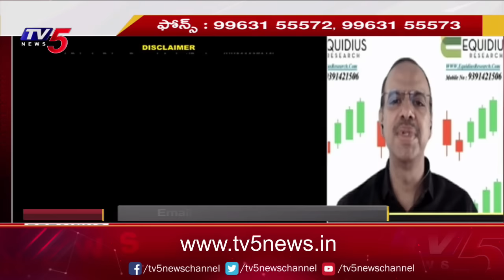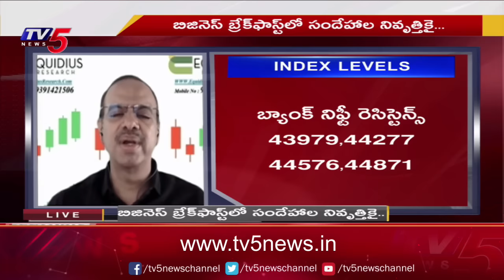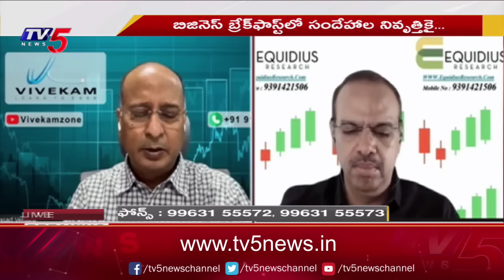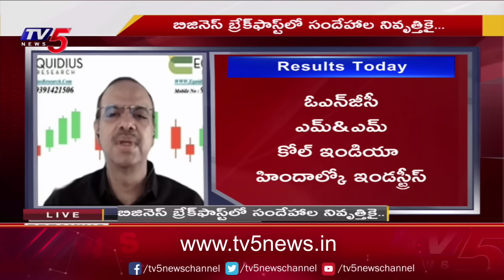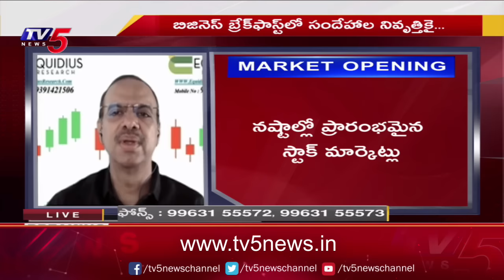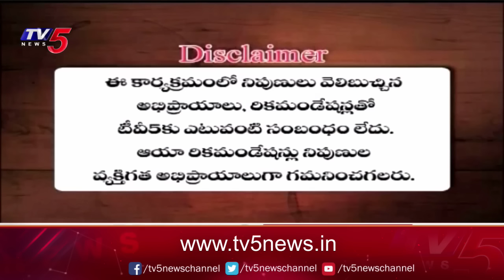Business Breakfast | Stock/Share Market News | 10-11-2023 | TV5 News Live